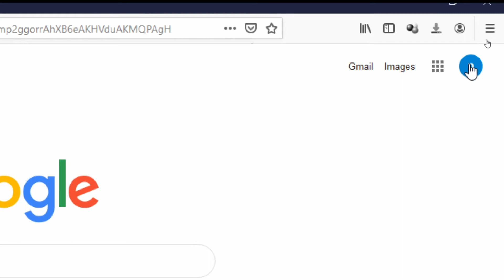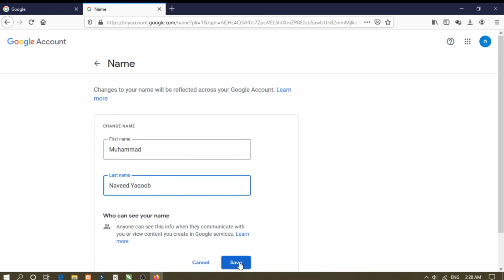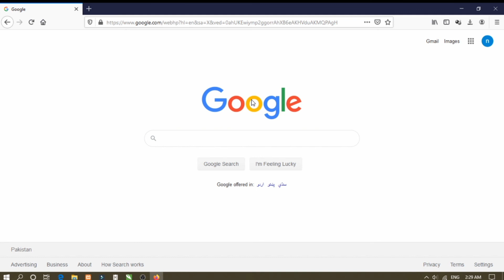How to Rename your Gmail Account Name | Gmail ID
Watch these simple steps to rename your name in any Gmail Account / ID.